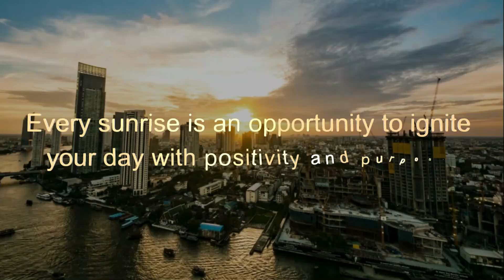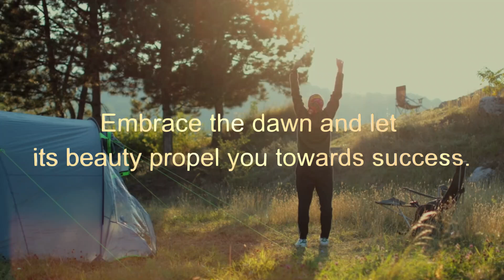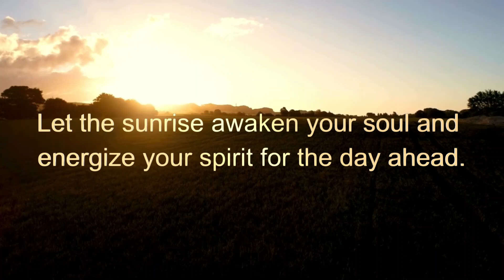Thrive and Shine: Powerful Quotes to Overcome Life's Challenges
Let these inspiring quotes guide you through life's toughest moments. This 'Thrive and Shine' video is packed with wisdom and positivity to help you embrace challenges, find inner strength, and keep moving forward. Perfect for daily motivation, self-reflection, or a quick pick-me-up! Share these quotes with someone who needs a little inspiration today.